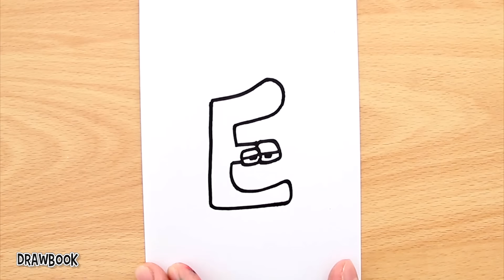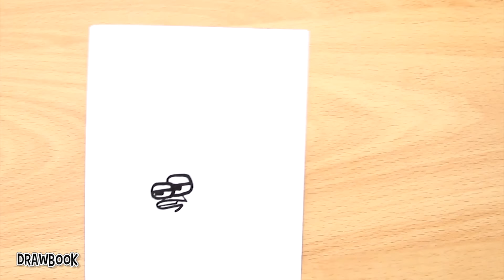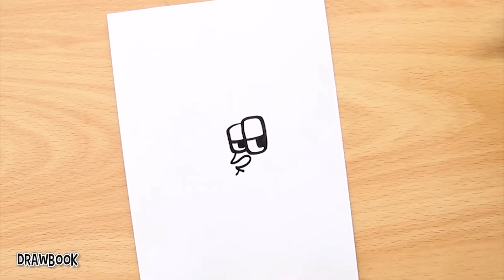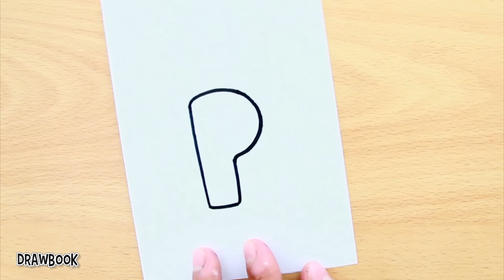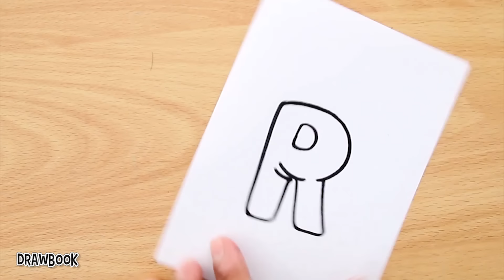Drawing ALPHABET LORE | All Lettters (A-Z) *new music*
I show you how to draw and paint all the letters of the Alphabet Lore, from A to Z, one by one, in upper case, drawn step by step, using permanent ink markers.
*Warning: This video has been renewed since it has new background music and sound effects, thanks to the request of some of our followers*.

Contents
A 0:00
B 1:03
C 2:10
D 3:27
E 4:39
F 5:48
G 6:44
H 8:13
I 9:36
J 10:28
K 11:47
L 12:57
M 14:09
N 15:27
O 16:37
P 17:20
Q 18:19
R 19:45
S 21:05
T 22:01
U 23:07
V 24:17
W 25:28
X 26:49
Y 29:03
Z 30:08